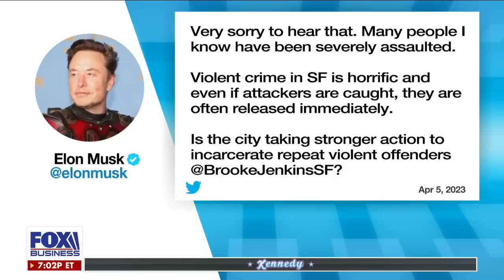Why liberal cities are facing a skyrocketing crime wave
'Kennedy' panelists Chris Barron, Marie Harf and Stephen Miller discuss crime surges in San Francisco and Chicago and how soft-on-crime polices are playing a role.